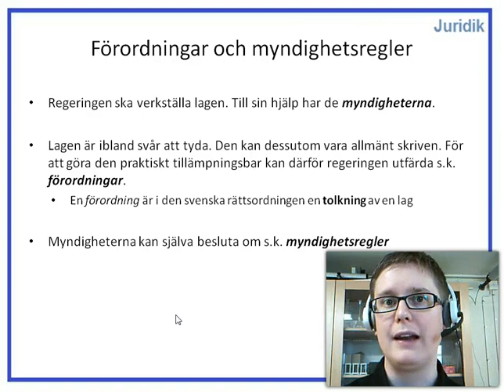Del 5 - Förordningar och myndighetsregler